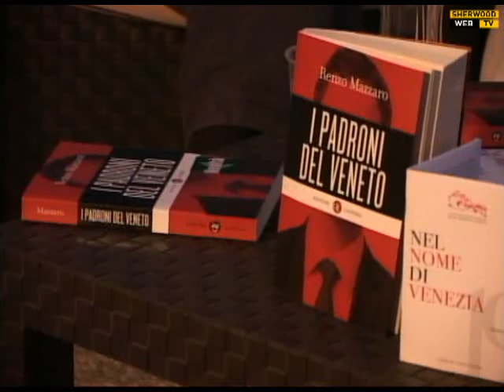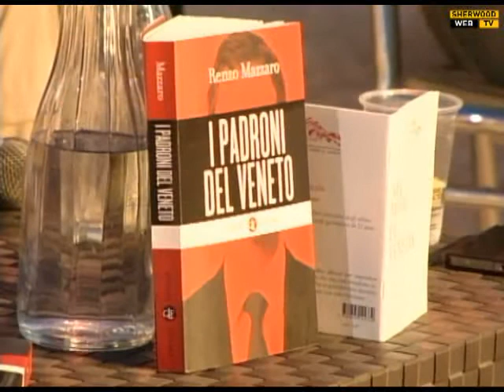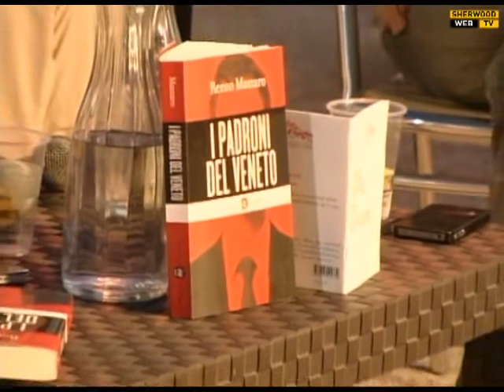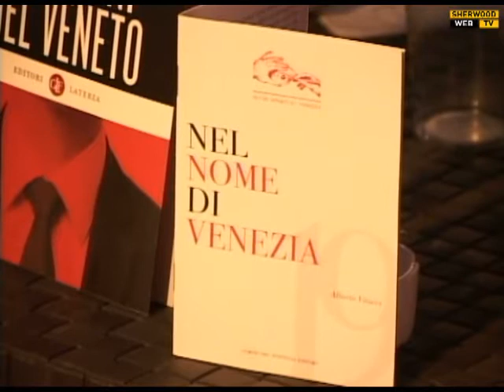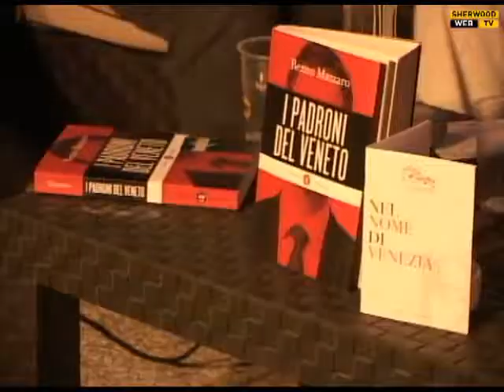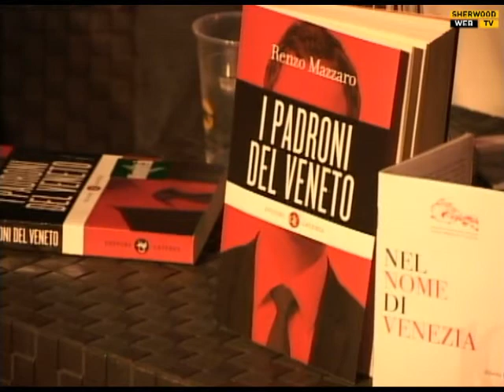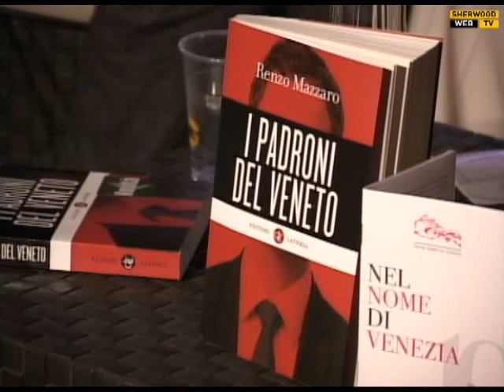I Padroni del Veneto - affari e politica nel disastro nel modello del nordest - parte 2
Mercoledì 1 Agosto - Venice Sherwood Festival 2012